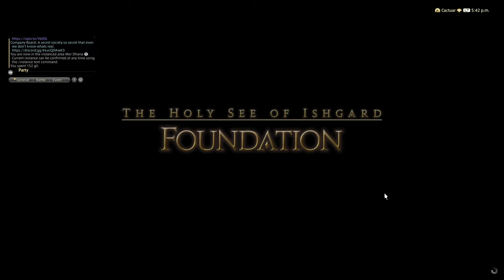Final Fantasy XIV: Playthrough Part 334. The Void Ark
***Now that I have completed all of the MSQ through 6.1, I've decided to go back and do some (but definitely not all) of the optional content from earlier parts of the game, starting with the Heavensward alliance raids.***

Quest(s) completed in this video:
--Sky Pirates
--To Rule The Skies (The Void Ark)

***This is a main story (White Mage) playthrough of Final Fantasy XIV. For the most part, only the main scenario quests (and WHM class/healer role quests) will be shown, however some optional content may be recorded as well if the mood strikes.